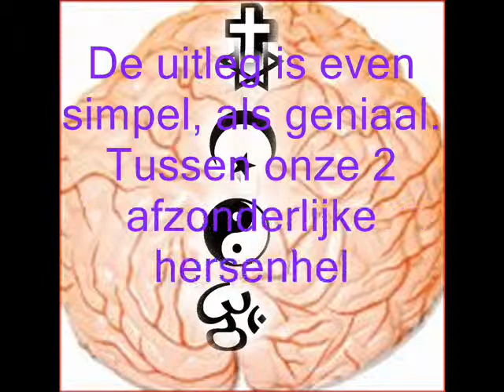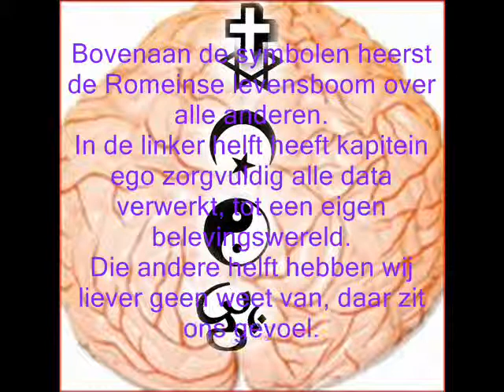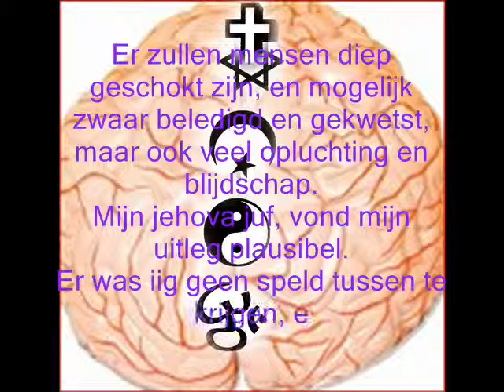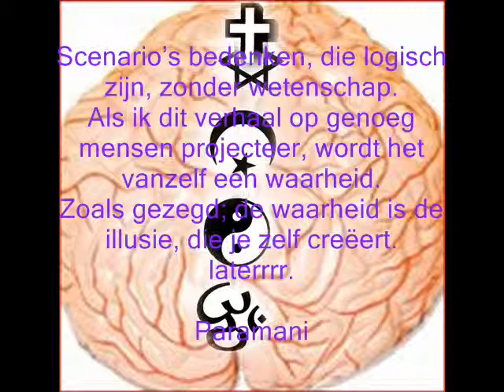eerste lezing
ook eens een lezing volgen?
volg mij maar.